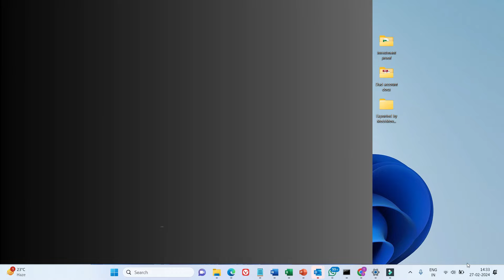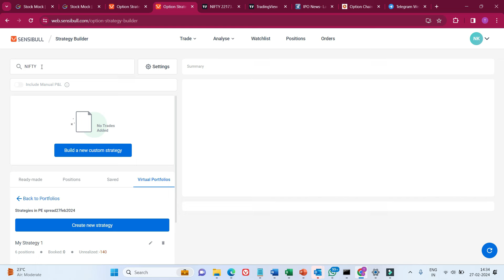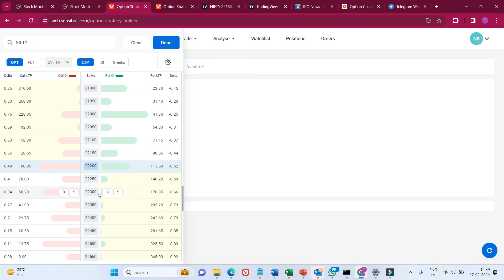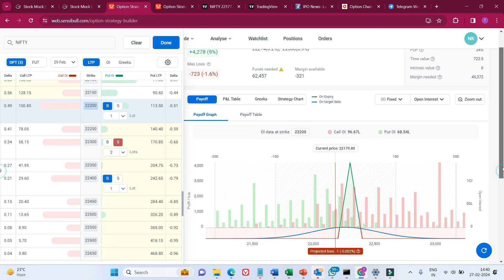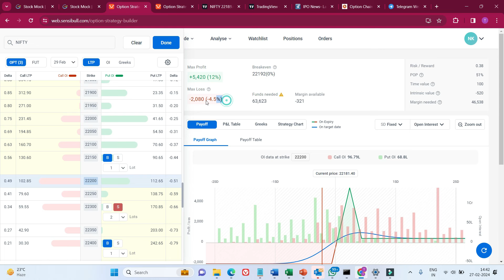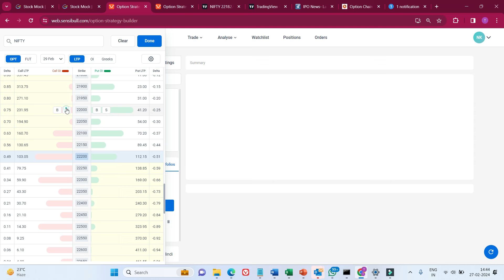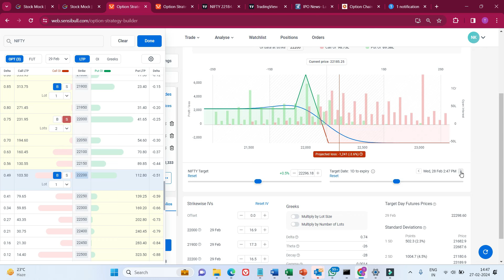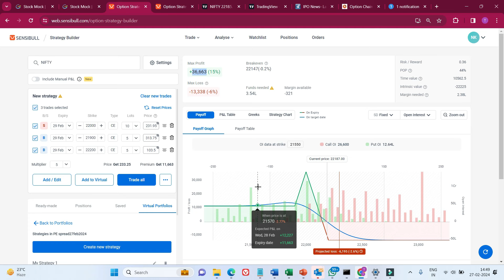Expiry Special Strategy with more than 80% Accuracy || Safest Option Setup for Beginners & Advance.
Dear Friends,
Join my both the telegram links for paper trading and for tips.

best no loss option strategy,
option buying strategy for tomorrow,
option buying strategy for budget,
0 loss option trading strategy,
option buying momentum strategy,
option trading in upstox
share market
option trading live
option strategy adjustments
stock market
risk free option buying strategy,
option buying strategy setup,
option buying scalping strategy,
option buying simple strategy,

risk free nifty option trading strategy,
nifty 50 option buying strategy
no loss option hedging strategy,
Are you a working professional seeking for a means to profit weekly from the options market? Don't look elsewhere! In this video, we provide a powerful method designed just for people like you who want to maximize their time while chasing regular income. While managing your professional responsibilities, you can enhance your capacity for consistent income. Whether you're a busy executive, a dedicated worker, or an entrepreneur, this method offers flexibility and the possibility to compound your income over time.
Don't overlook this crucial information! Join us as we examine the options trading industry and see how working professionals may make money each week.
Prepare to improve your trading and start bringing in a weekly paycheck as a working professional in the options market.
bank nifty scalping stratgey
no fake signal indicator
macd best indicator
99% best trading strategy
tradingview best indicator fir options trading
macd indicator
macd indicator strategy
macd indicator setting
macd histogram trading strategy